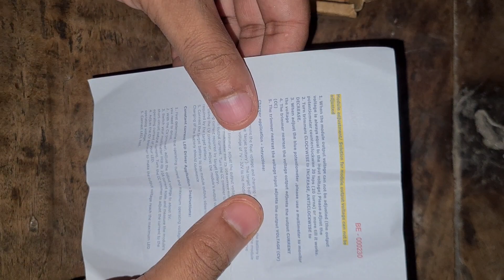Step Down Buck Converter......Unboxing!!!!